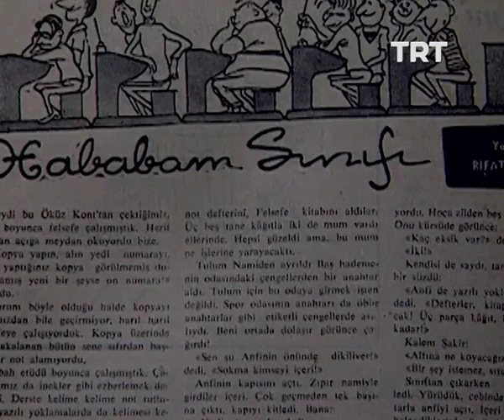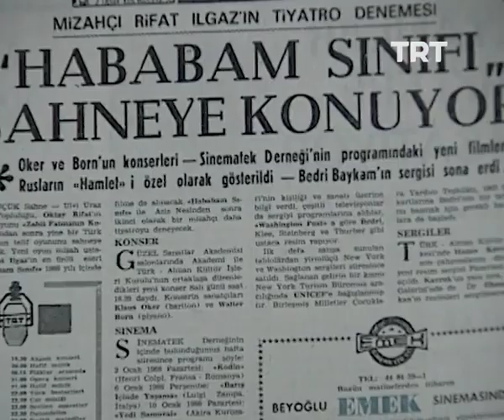"Hababam Sınıfı"nın serüveni nasıl başladı.? Rıfat Ilgaz'ın ölümsüz eseri.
Hababam sınıfı
Hababam sınıfı sınıfta kaldı
Hababam sınıfı uyanıyor
Hababam sınıfı tatilde
Rıfat Ilgaz